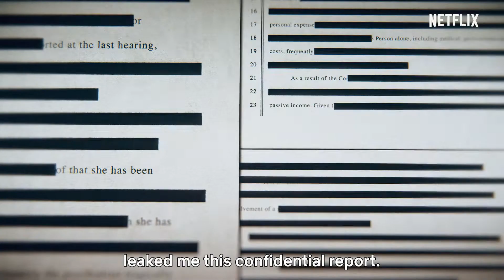Britney vs Spears (2021) Netflix Documentary - Britney Spears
Netflix 28th September 2021

The world knows Britney Spears: performer, artist, icon. But in the last few years, her name has been publicly tied to another, more mysterious term: conservatorship. Britney vs Spears tells the explosive story of Britney’s life and her public and private search for freedom. Featuring years-long investigative work, exclusive interviews and new documents, this Netflix feature film paints a thorough portrait of the pop star’s trajectory from girl next door to a woman trapped by fame and family and her own legal status. It shows Britney’s life without utilizing the traumatic images that have previously defined her. Director Erin Lee Carr ( How To Fix a Drug Scandal, Dirty Money) and journalist Jenny Eliscu work to delve deep into the tangled history of the conservatorship that has been in place for over 13 years. The film weaves a shocking timeline of old and new players, secret rendezvous and Britney’s behind the scenes fight for her own autonomy. Text messages and a voicemail as well as new interviews with key players make clear what Britney herself has attested: the full story has yet to be told.